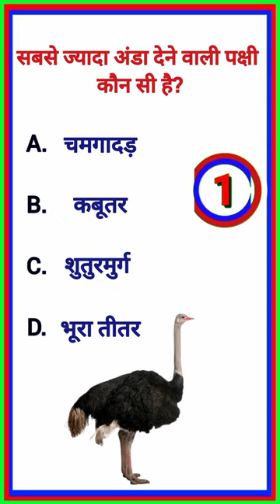GK | GK Hindi Questions | General knowledge | Quiz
Questions and answers in hindi | General knowledge | Questions and Answers

Your Qure :-
🔹1.General Knowledge
🔹2.Important GK Questions and answer for  🔹3.Competitive
🔹4.Quiz Test
🔹5.Important gk
🔹6.Quiz test
🔹7.Competitive quiz
🔹8.Competitive general knowledge
🔹9.Dk GK For Entrance Exam
🔹10.Br GK Study
🔹11.Mysterious Story
🔹12.GK in Hindi
🔹13.Viral GK Quiz
🔹14.General knowledge quiz
🔹15.Quiz questions
🔹16.General knowledge questions
🔹17.GK quiz
🔹18.General knowledge questions  answers
🔹19.GK question in hini
🔹20.GK Question Answer
🔹21.India GK
🔹36.geography gk
🔹37.lucent mcq
🔹40.gk
🔹41.gk questions and answers
🔹42.gk question
🔹43.general knowledge
🔹44.DK GK For Entrance exam
🔹45.gk questions
🔹46.gk
🔹56. knowledge
🔹61. g.k
🔹64. gk
🔹68. gktoday
🔹76. Gk
🔹77. gk
🔹78. GK
🔹81. GK
🔹84.gk question
🔹87. GK.
🔹88. BR
🔹97.gk video
🔹98.gk live
🔹103.question
🔹104.general knowledge ke question
🔹105.gk knowledge
🔹106.gk dijjye
🔹107.general class
🔹116.brgkstudy
🔹117.gk
🔹118.gk question
🔹119.gk questions and answers in hindi
🔹120.gk police
🔹121.
🔹122.gk ke sawal
🔹123.knowledge
🔹124.question answer
🔹125.general knowledge question
🔹126 .online study with dk sanskrit
🔹127. br gk study classes
🔹128. dk mishra english classes